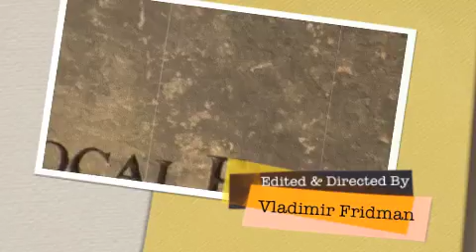Barrie Bros. Farm Visual Tour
This is a virtual tour of the Barrie Bros. farm house located in cambridge, the Barrie Bros. have many new and innovative products with asparagus in them. If you can't get to the farm let us bring the farm to you.